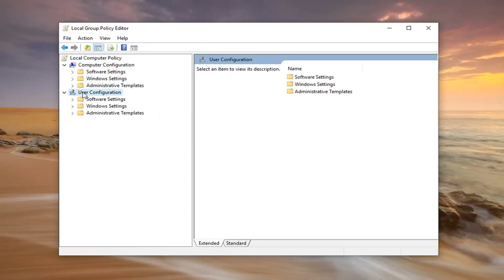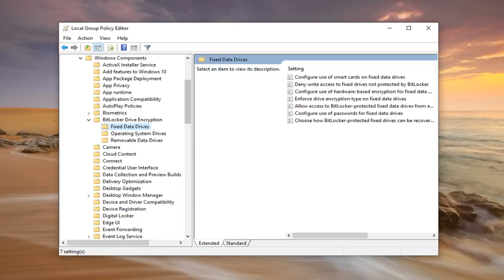Write Access to Fixed Data Drives Not Protected by Bitlocker in Windows 10/8/7 [Tutorial]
Allow or Deny Write Access to Fixed Data Drives Not Protected by Bitlocker in Windows 10/8/7 [Tutorial]

You can use BitLocker Drive Encryption to help protect your files on an entire drive. BitLocker can help block hackers from accessing the system files they rely on to discover your password, or from accessing your drive by physically removing it from your PC and installing it in a different one. You can still sign in to Windows and use your files as you normally would.

If you like, you can set a policy that configures whether BitLocker protection is required for a computer to be able to write data to fixed data drives. All fixed data drives that are not BitLocker-protected will be mounted as read-only. If the drive is protected by BitLocker, it will be mounted with read and write access.

This tutorial will show you how to allow or deny write access to fixed data drives not protected by BitLocker for all users in Windows 7, Windows 8, and Windows 10.